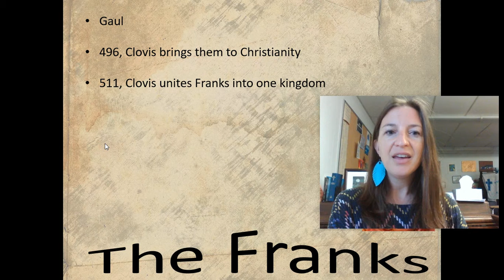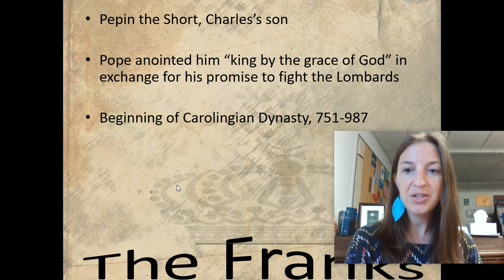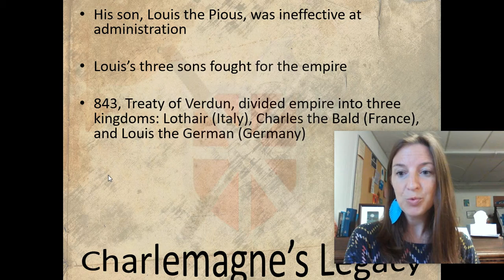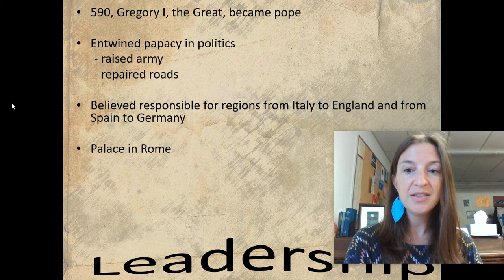WH 38 A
Middle Ages in the WEST! - Franks - Charlemagne